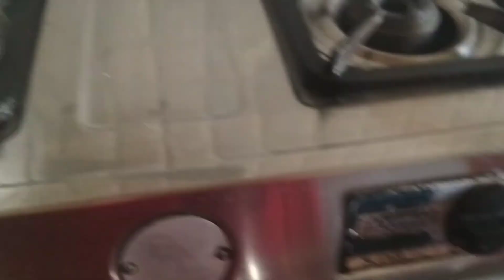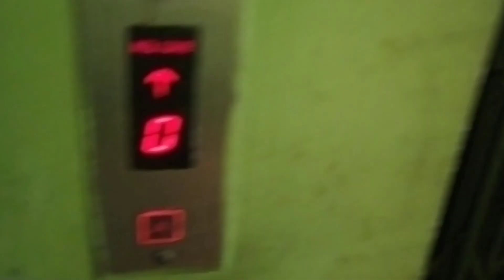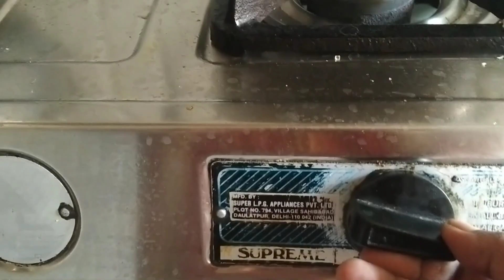আমার বাড়িতে এলো কিন্তু অনেক অনুরোধের পর😆ভীষণ খুশি আমি🎁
‎@My simple Lifestyle ‎@SMILE with MAMONI আজ আমার বাড়িতে এলো কিন্তু অনেক অনুরোধের পর😆ভীষণ খুশি আমি🎁

আমি তোমাদের কাছের বন্ধু চৈতালি, আজ আবার একটি নতুন ভিডিও নিয়ে তোমাদের সামনে চলে এসেছি আমার প্রতিদিনের সাধারণ জীবনযাত্রা তোমাদের সঙ্গে শেয়ার করলাম ভালো লাগলে লাইক কমেন্ট এবং শেয়ার করে দিও চ্যানেলটির সঙ্গে থেকো subscribe করে ❤️❤️❤️